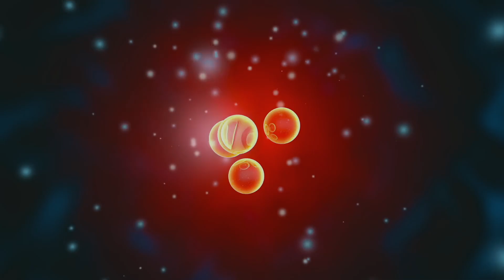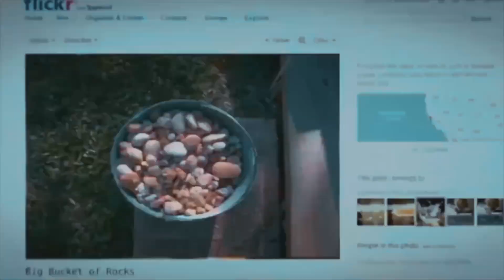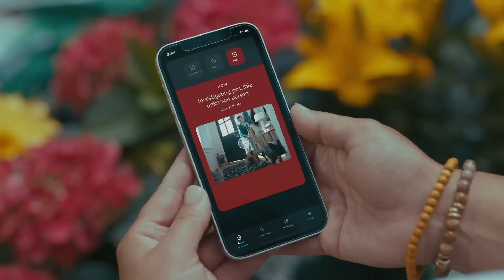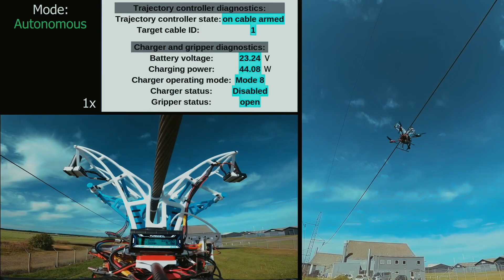Apple's SECRET project, GOOGLE'S SKYNET, Robots Instead of Animals in Circuses.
Hello everyone, it's Kik here and in today's episode we have Google causing panic among governments and IT giants by announcing that it will distribute AI training worldwide. Apple has decided to develop domestic robots instead of an electric car. A famous circus has replaced animals with robots. The electric car IM Motors autonomously navigates obstacles at a speed of 71 km/h. A new technology allowing drones to charge from power lines and Musk has announced that up to three generations of Starship vessels are planned. All this and much more right now. Let's get started.